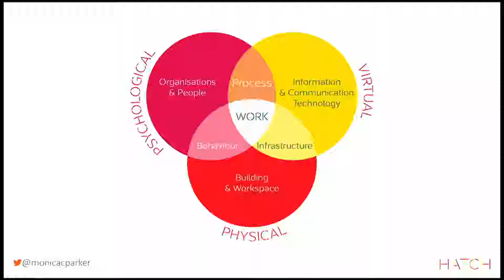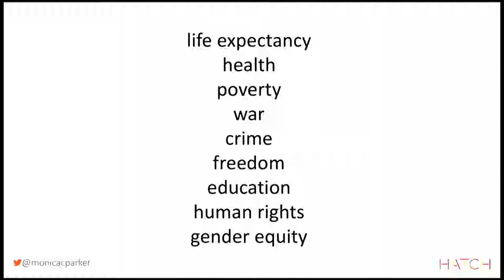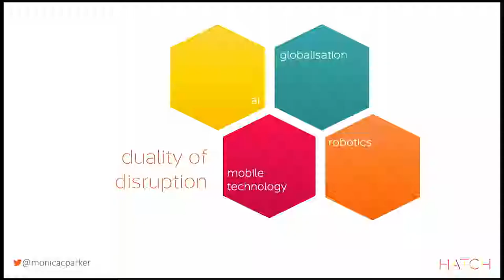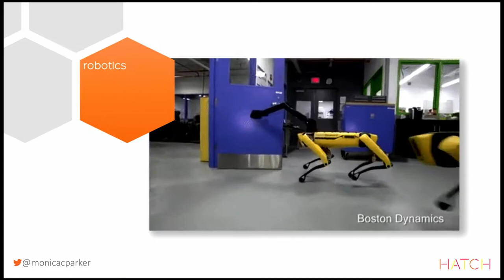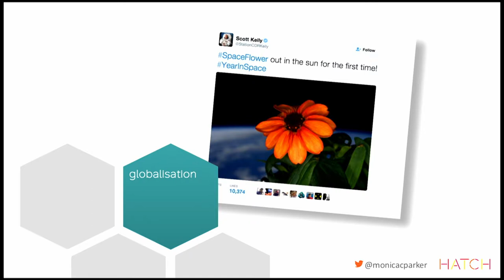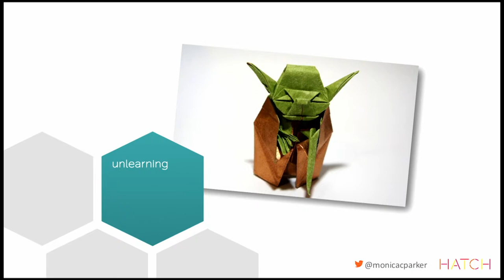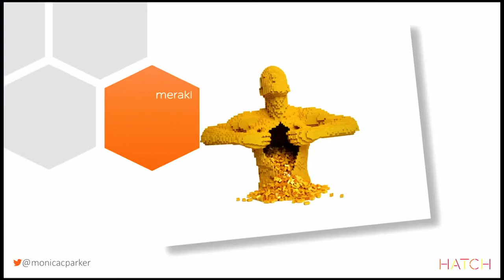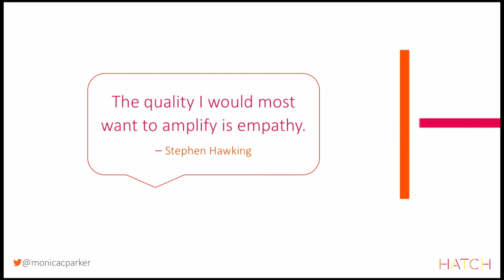Monica Parker RESTRUCTURING: Change and how to embrace it